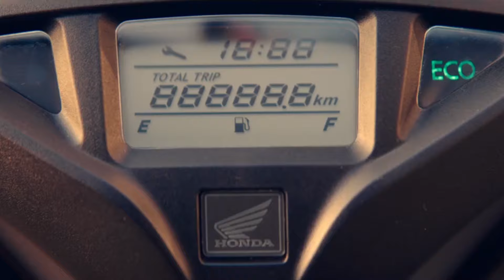Honda Activa 5G - Love is Growing | Saphire Honda Two Wheeler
We have given India’s favourite ride a makeover, giving more reasons for love to grow! Step into the future comfortably with Honda Activa 5G.